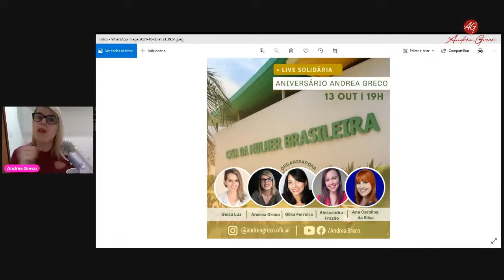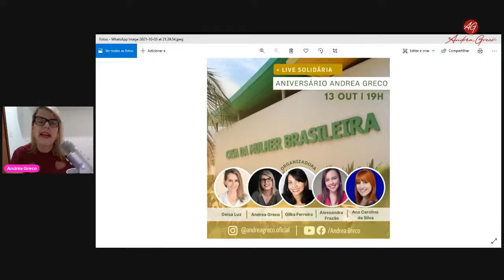Como se destacar nos processos seletivos?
Eu e @anderson teixeira vamos ajudar você na sua recolocação.
É HOJE às 21h.

Vejo você lá.